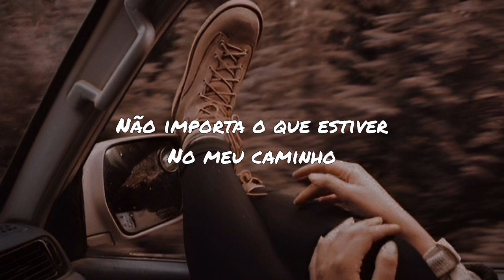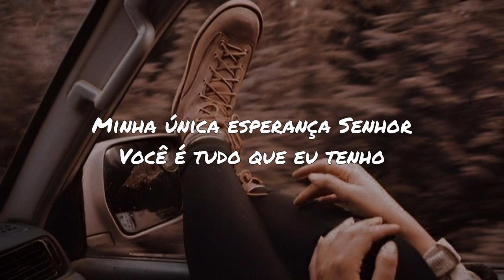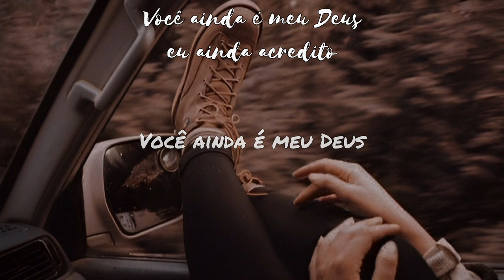Amadeo (Still My God) - Ryan Stevenson - tradução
• Letra:
Life can take our breath away
Tragedy can leave a wake
A broken heart won't ever beat the same
Pain can stop us in our tracks
Losing what we can't get back
Shaking the foundations of our faith

No matter what's in my way
No matter the battles I face
You are still my God
You're still my rock
My only hope Lord, You're all I've got
In every valley or mountaintop
I'll say hallelujah
You're still my God

The questions keep us in the fight
The answer's never black or white
We may not know until the other side
But even in this in between
We fix our eyes on what's unseen
The shadows never overcome the light

I know that You won't ever change

You're still my hope
You're still my peace
You're still my joy
You're all I need
You're still my strength
When I am weak
I still believe
Fonte: Letras

* Amadeo, o nome da música, significa: Ama a Deus.